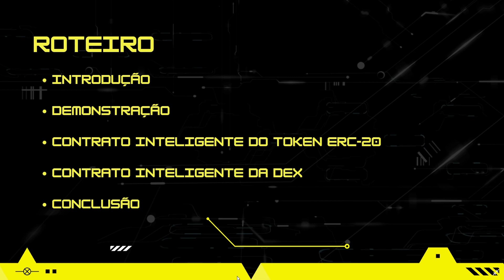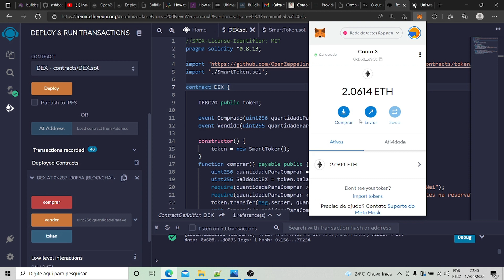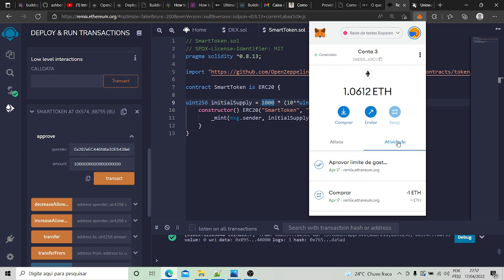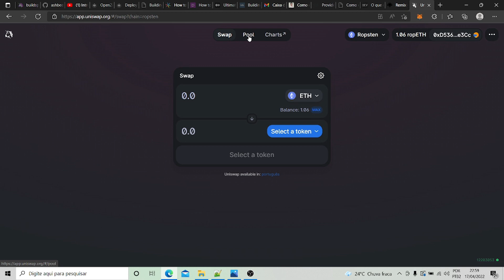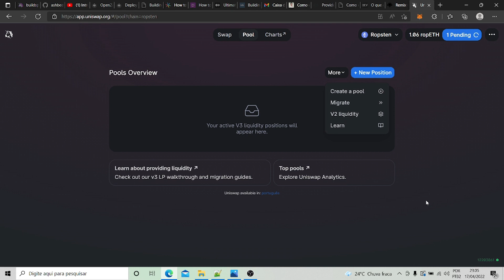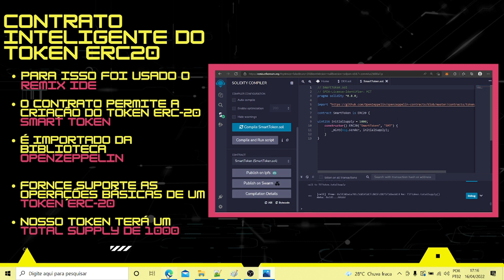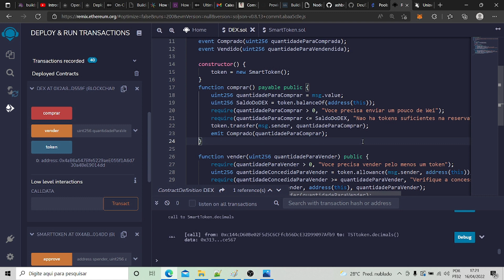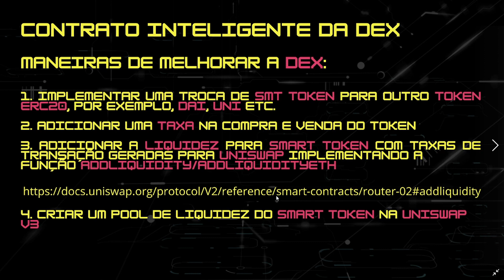Aula 01 - Como criar uma Exchange Descentralizada (DEX) para tokens ERC-20 do zero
Neste vídeo ensino como criar passo a passo uma  exchange descentralizada (DEX) para tokens ERC-20 baseada em Ethereum usando Remix IDE, Solidity.
Os exemplos de códigos estão disponíveis para quem é membro do canal.

👉 Meu livro: Solidity para Iniciantes: Do Zero ao Primeiro Contrato Inteligente

👉 Forneço o código fonte para quem der uma força para o canal, pelo o menos com uma pizza.

IMPORTANTE: Todos os exemplos de códigos apresentados nas aulas são para fins de ensino/aprendizagem e não devem ser usados para fins comerciais. NÂO DEVE SER USADO NA REDE PRINCIPAL. Você deverá usá-los como ponto de partida para construir suas próprias DAPPS adicionando recursos a elas.

IMPORTANTE: O possível uso deste dApp para guardar investimentos reais é responsabilidade do usuário. Este dApp foi criado para efeito didático, e seu código não foi auditado nem testado na mainnet. Não é recomendada a utilização do mesmo para fins que não de teste, e eu não me responsabilizo por perda de Ether causada pelo seu uso. É recomendado que o usuário estude o tópico mais à fundo antes de aplicar os conhecimentos passados por esta série de artigos em aplicações de uso real.

Programação de Jogos NFT
Criação de Jogos NFT
Blockchain
Dapp
Solidity
Ethereum